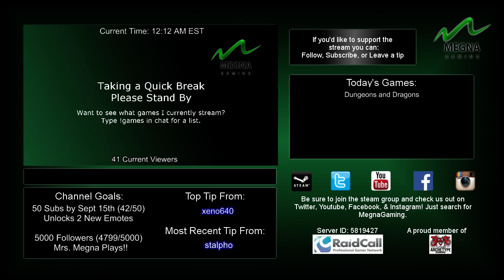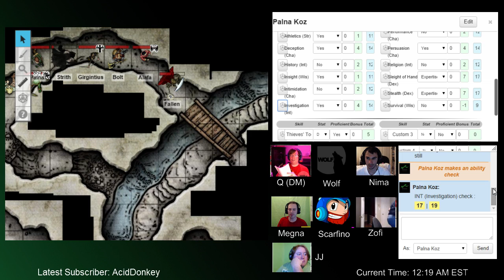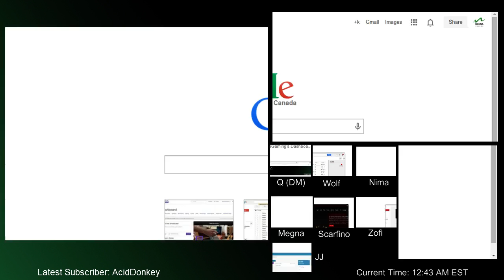Dungeons and Dragons 5th Edition - Episode 3 - 2 / 2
We continue our epic journey through D&D!